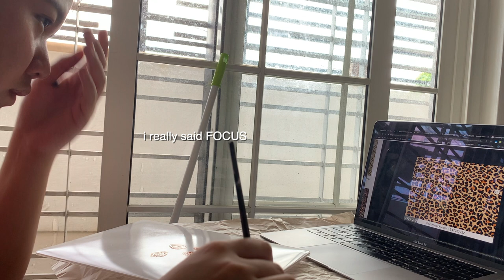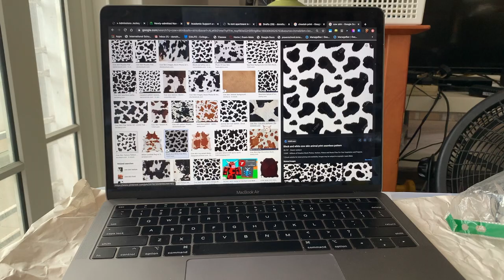painting my laptop case 💫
hello this is my first video and I don't really want to label my channel yet but its definitely not an artsy channel xD i filmed this last year and only got to edit it now.

i really liked the cheetah patterns so i tried to paint it and I'm not an expert or anything so plz don't hate me HAHA

a little bit about me:

hi my names anne and doing uni but online. im filipino but i grew up in hong kong and moved around a lot. im really passionate about social issues and thats hopefully what this channel will develop into in the future but im just trying out